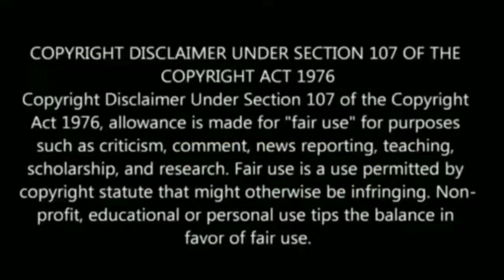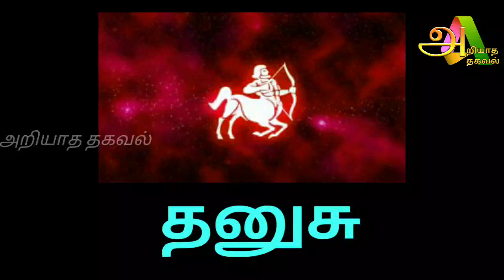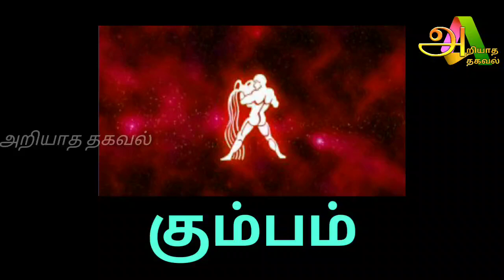02/11/2020 இந்த ராசிக்காரர்களுக்கு கட்டாயம் தொழிலில் கவனம் தேவை !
02/11/2020 இந்த ராசிக்காரர்களுக்கு கட்டாயம் தொழிலில் கவனம் தேவை !

Tamil pesu

Like பண்ணுங்க
Share பண்ணுங்க